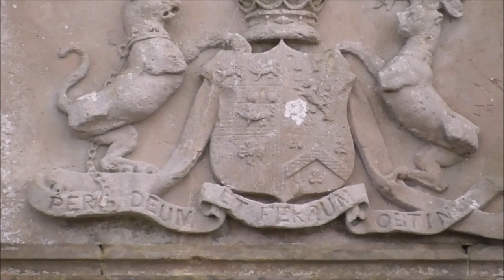3rd Marquis of Downshire Monument Hillsborough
I forgot to mention in my notes that a Youtuber called Connor Sweeney filmed some fantastic drone video of the Downshire Memorial statue.
Check out
The Marquis of Hillsborough

This is the fabulous sandstone Downshire Monument built in 1848 as a tribute/memorial to the third Marquis of Downshire(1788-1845) The Marquis stands proud and erect on a tall imposing, fluted Doric, column of dressed stone that has a square base on a podium of three raked steps. A coat of arms is inserted at base. The Marquis looks out from this high point over his lands towards the Cave Hill. This grand monument is easily seen when travelling from Belfast southwards on the M1 as you pass Hillsborough. It sits in a farmers field, within easy walking distance just to the south of Hillsborough. Surprisingly and disappointingly there is no nearby plaque offering information about this important founding father of Hillsborough or his family. I believe the monument was built in 1848. The memorial closely resembles Nelson's column in Trafalgar Square, London.
The Hill family arrived here with Moyses Hill, a native of Devon, coming to Ireland in 1573. He was an officer in the army of the Earl of Essex, sent by Elizabeth I to subdue the rebellious O'Neill. When the wars were over, he remained, holding important offices under the Crown. He ingratiated himself with the troublesome Irish by marrying Alice MacDonnell, sister of Sorley Boy MacDonnell, of Dunluce. After residing at various places, notably at Larne and Hillhall, the Hills moved to Cromlyn (Hillsborough ) and made it the centre of extensive lands that had passed into his hands from Bryan McRory Magennes in 1611. Over time Moyses' Hill descendants became numbered amongst the richest, most powerful-and most benevolent-landowners in Ireland. From them Hillsborough derives its name, and all that is notable in the village today most likely is due to there wealth and taste. The Hill family became the Earls of Hillsborough, then Marquises of Downshire.

Arthur Hill, 3rd Marquess of Downshire
Arthur Blundell Sandys Trumbull Hill, 3rd Marquess of Downshire KP (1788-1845) was an Anglo-Irish peer, styled Viscount Fairford from 1789 until 1793 and Earl of Hillsborough from 1793 to 1801.
He was born in Hanover Square, the eldest son of Arthur Hill, 2nd Marquess of Downshire and his wife-Mary Sandys. He became Marquess of Downshire on the early death of his father in 1801. He was educated at Eton and Christ Church, Oxford, gaining his MA in 1809 and a DCL in 1810.
In 1811 he married Lady Mary Windsor, daughter of Other Windsor, 5th Earl of Plymouth. They had five children:
Arthur Wills Blundell Sandys Trumbull Windsor Hill, 4th Marquess of Downshire (1812–1868)
Lady Charlotte Augusta Hill (30 June 1815 – 24 November 1861), married Sir George Chetwynd, 3rd Baronet and had issue
Captain Lord William Frederick Arthur Montagu Hill (10 July 1816 – 18 Mar 1844), Scots Greys, killed in a hunting accident
Lady Mary Penelope Hill (3 September 1817 – 15 July 1884), married Alexander Hood, 1st Viscount Bridport and had issue
Arthur Edwin Hill-Trevor, 1st Baron Trevor (1819–1894)

During his early political career, Downshire was identified with the Whigs and supported the reform of Parliament. After the Grey Ministry came to power, he received a succession of appointments, becoming Colonel of the South Down Militia on 25 March 1831 and carrying the second sword at the coronation of William IV on 8 September. He was appointed a deputy lieutenant of Berkshire on 20 September, Lord Lieutenant of Down on 17 October (a new office replacing the Governor of Down), and finally a Knight of the Order of St Patrick on 24 November 1831. He received an honorary LL.D from Cambridge on 6 July 1835.
Hill was a very strong supporter of the Irish language, and was president of the Ulster Gaelic Society (est. 1830). In this capacity he played an important role in helping preserve records of the language, poetry, folk and song collections and much else.